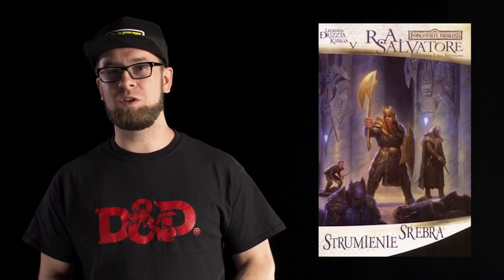Czym jest Dungeons and Dragons | To ja go tnę!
Już od ponad 40 lat gra autorstwa Garego Gygaxa i Dave’a Arnesona rozpala wyobraźnię wielu milionów graczy na całym świecie. Dungeons & Dragons to gra fabularna, która przeniesie nas do pełnego niesamowitych przygód świata fantasy.
Przedsprzedaż polskiej edycji rusza już 24 października!